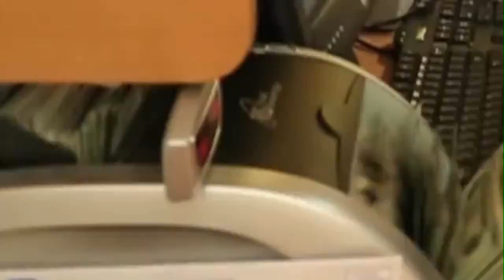Chief Keef Designer Official Video Remix TnT Productions